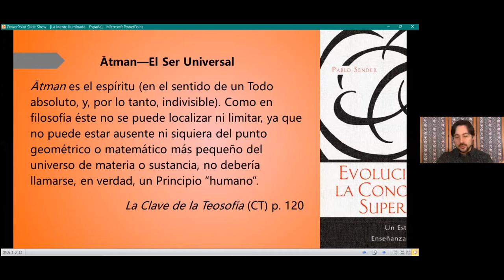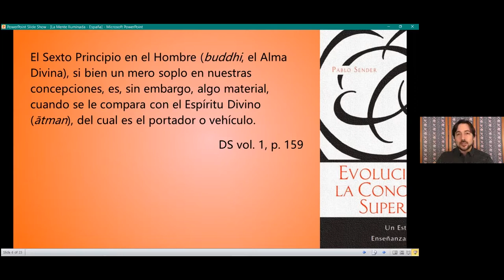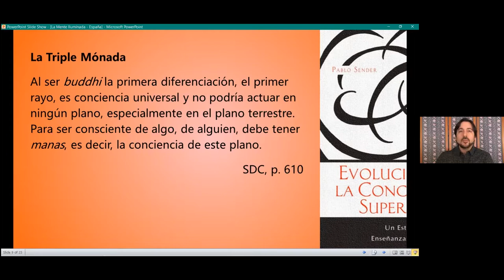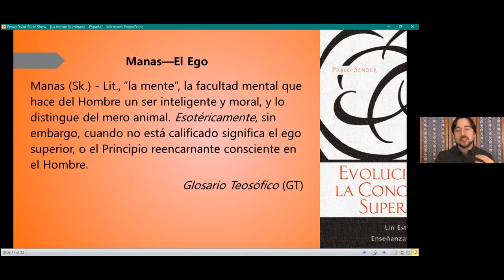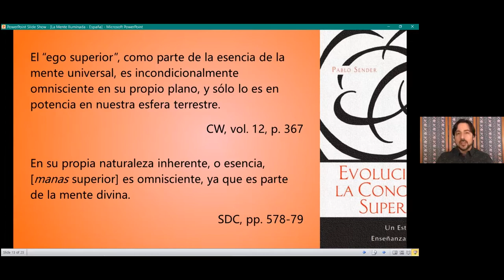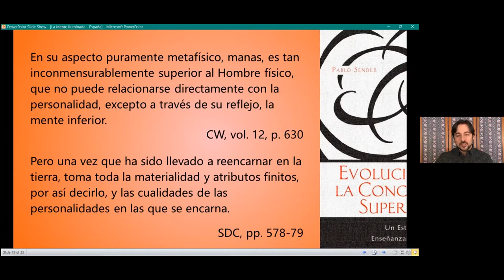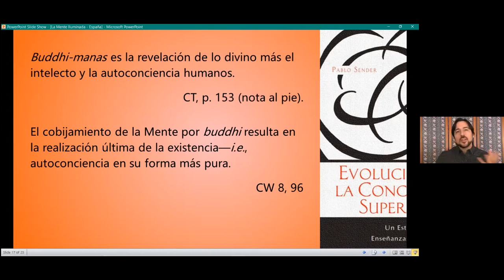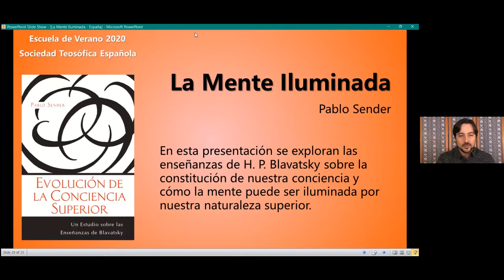2020_08_28_EV2020_PABLO SENDER. La mente iluminada. Charla y Clausura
2020_08_28_PABLO SENDER. La mente iluminada